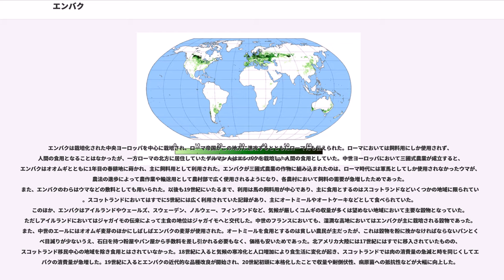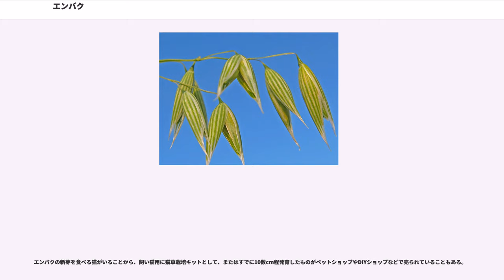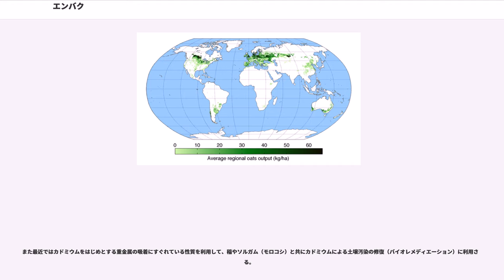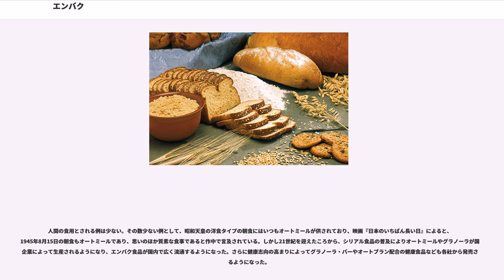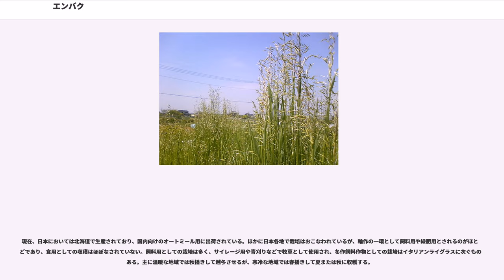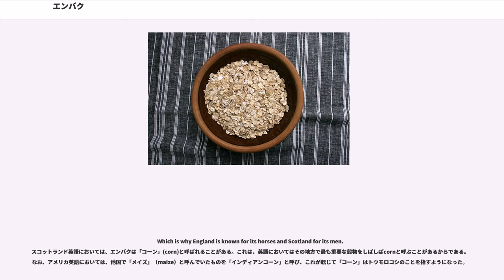エンバク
エンバク（学名："Avena sativa"）はイネ科カラスムギ属に分類される一年草で、その種子は穀物として扱われる。なお漢字では燕麦と書かれる。円麦という漢字やえんむぎという読みは誤り。また英語名の「Oat」から、オートムギ、オーツ麦、オートとも呼ばれる。また、同属の野生種 "A. fatua" （カラスムギ）の栽培種であるため、価値が高い・本物という意味のマ（真）をつけてマカラスムギとも呼ばれる。

稈長は 60 - 150 cm となり、止葉の上の節間が長い。葉は幅広く、葉耳を欠く。穂長は 20 - 25 cm 程度で、穂型は一般的には散穂型であるが、片穂型の品種もある。1個の小穂は2個の苞頴を有し、小花 1 - 4 を包む。エンバクの穀粒は頴に強くはさまれており容易に外れないものが一般的であるが、東アジアで栽培されるものはこれが外れやすい、いわゆる裸性のものが主流である。

栽培は秋蒔きと春蒔きとに分かれる。エンバクは冷涼を好むものの、ライムギとは異なり耐寒性は高くないため、寒冷地では凍害を受け冬を越せないことが多い。そのため、温暖な土地では秋蒔き、寒冷地では春蒔きを行うことが通例である。エンバクは寒冷でやせた高緯度地帯で栽培されることが多く、世界的には春蒔きによる生産が多い。ムギ類のなかでは湿潤を好み、生育には多量の水を必要とする。また、ムギ類のなかでは乾燥に最も弱く、生育期に乾燥が激しくなると悪影響がある。腐植土を好むが、生育地の幅は広い。酸性に強く、酸性土壌で広く生育するが、アルカリ性土壌にも耐えられる。よく成長するが、その分倒伏しやすい。

エンバクは一般的に健康的な食品とみなされ、それを利用した健康食品は栄養価が高いとして宣伝されている。エンバクの水溶性食物繊維の大部分はβグルカンである。エンバク由来のβグルカンについて血中コレステロール値上昇抑制作用、血糖値上昇抑制作用、血圧低下作用、排便促進作用、免疫機能調節作用などが欧米を中心に多数報告されている。このコレステロール低減という特質が確定されたことは、健康食品としてエンバクが受け入れられる原因となった。また、エンバクはコムギと比べたんぱく質や脂質が多く含まれているうえ、もっとも利用されるオートミールが全粒穀物であるため、精白された他の穀物と比べてさらに多くの食物繊維やミネラルを取ることができる。逆にこれらの含有量が高いため、デンプンの割合はほかの穀物に比べて低く、エネルギー量はやや低いが、これもまたエンバクが健康的であるとされる理由のひとつとなった。

原産地は地中海沿岸から肥沃な三日月地帯、中央アジアにかけてであり、この地方には現代でも野草型のエンバクが広く分布している。エンバクの栽培化は遅く、6000年から7000年前の肥沃な三日月地帯の遺跡においては栽培の痕跡がみられていない。しかしこの地方にはエンバク野生種は自生しており、コムギやオオムギ畑に入り込んで雑草として生育するようになった。やがてこの雑草型エンバクが休眠性や非脱落性といった穀物の重要な特性を獲得していき、約 5,000 年前に中央ヨーロッパで作物となったと考えられている。この時は厳しい環境でも収穫できることから荒地での栽培や不作時の保険としてコムギなどと混ぜて播種されていたが、初期鉄器時代に本格的に栽培されるようになり、厳しい気候の北ヨーロッパで作物のエンマーコムギに置き換わって栽培されるようになってから、栽培型の普通エンバクが成立した。このような成立過程によりヴァヴィロフは二次作物と分類している。

一方、エンバクは東方にも伝播していき、パミール高原などの中国山岳地域において脱穀のしやすい、いわゆる裸性を獲得し、裸性栽培型エンバク（ハダカエンバク）の起源となったと考えられている。このハダカエンバクは莜麦（ユーマイ）と呼ばれ、中国北部の内モンゴル自治区などで広く栽培されている。一般のエンバクは「燕麦」と書かれ、莜麦とは区別されるが、中国で栽培されるエンバクのほとんどは莜麦である。

エンバクは栽培化された中央ヨーロッパを中心に栽培され、ローマ帝国がこの地方に進攻するとともにローマにも伝えられた。ローマにおいては飼料用にしか使用されず、人間の食用となることはなかったが、一方ローマの北方に居住していたゲルマン人はエンバクを栽培し、人間の食用としていた。中世ヨーロッパにおいて三圃式農業が成立すると、エンバクはオオムギとともに1年目の春耕地に蒔かれ、主に飼料用として利用された。エンバクが三圃式農業の作物に組み...